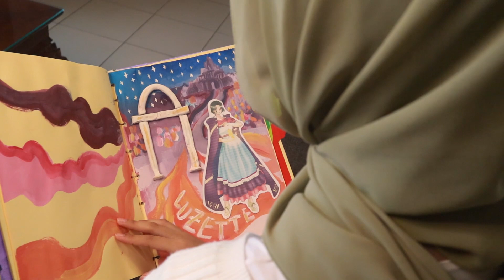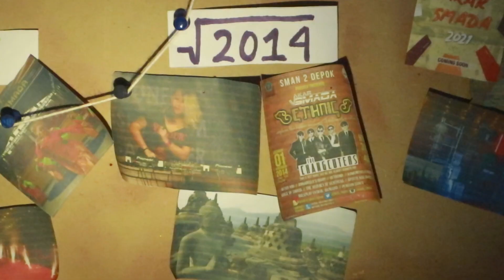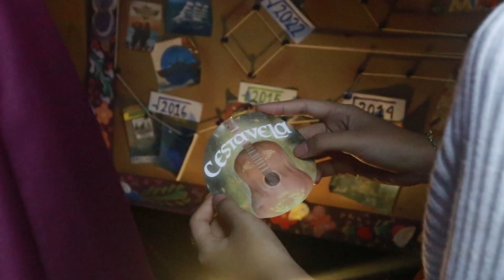AKAR SMADA 2022 | Cestavela : Enlight The Enchanted | Official Trailer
🌅It's a sunny day. Sprinkling flowers prettify the surroundings. That's why everyone cheered. The leader who brings hopes has arrived. Embracing each other to the path of miracles🌅

Welcome new beginnings!

🌅Hari yang cerah. Bunga-bunga bertaburan menghiasi sekitar. Saat itu, semuanya bergembira. Pemimpin yang membawa harapan telah datang. Merangkul sesama ke jalan yang penuh dengan keajaiban🌅

Sambut awal yang baru!

✩ Produced by AKAR CREW ✩